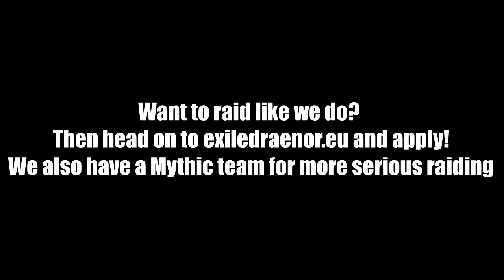[WoW Machinima] NAKED THORF, FLY-HALF, justWODthings - Heroic Highlights #5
Featuring: Kriegor, Thorfisnson, Nishila, Xoco, Dualsham, Eldrikt, Papalabraina, Irontotem (Belarox), Aidenkingsly, Elfinka, Farmereagle and Brassbrew

The following sketch is a recorded TeamSpeak conversation our guild's heroic raiding team had during raiding. Content may be edited but the whole recording is unscripted and a prime example of our superior humor.

Special thanks to Jeromnimo who developed the WOD model viewer